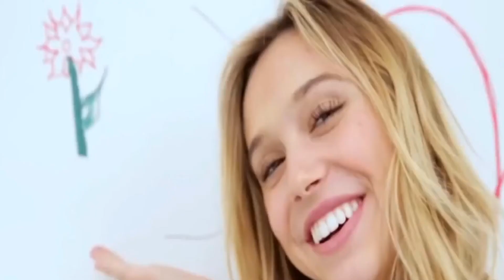MORRIS - HAVANA LOVER 2017 REMIX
Morris -Havana Lover

In order to avoid copyright infrigment, do not upload this song on your channel.